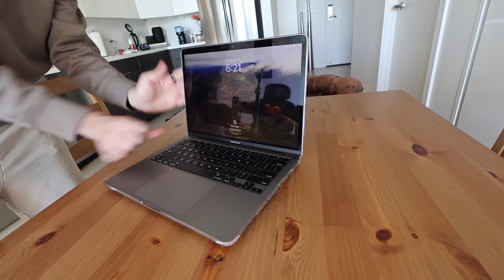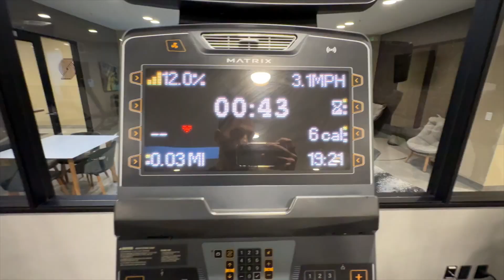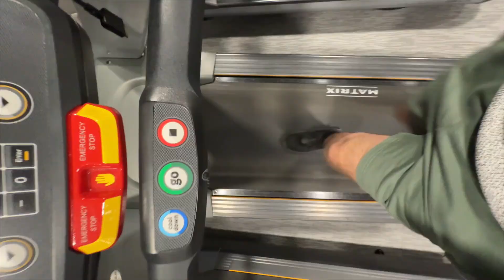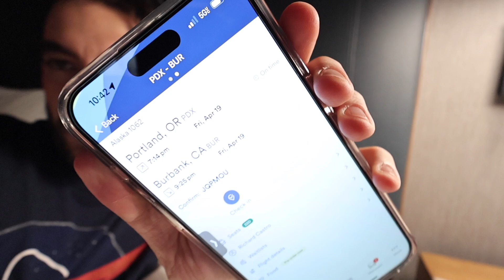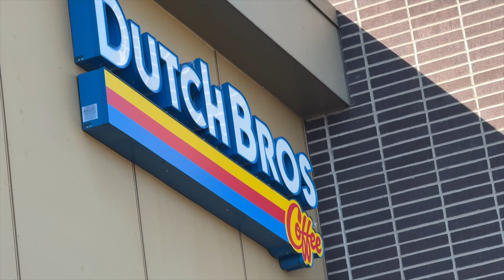Oregon Travel Vlog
Oregon Travel Vlog - pack with me and last day of 75 hard

travel with me for work - how I stay consistent while on the road.

Camera: Canon R50
Wide Angel Lens
Puffer Tote